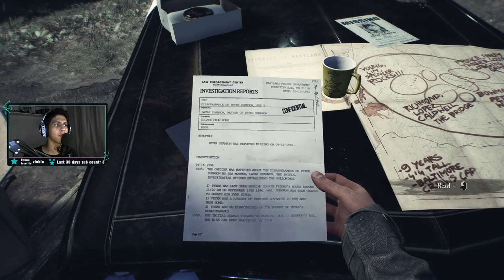O menino sumiu! - Blair Witch #01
Essa é uma gameplay do começo do jogo Blair Witch, é um video longo então pega a pipoca e vamo conhecer essa maravilha.